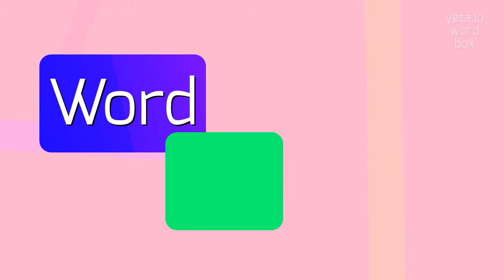How to say "whitret"! (High Quality Voices)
Watch in this video how to say and pronounce "whitret"!